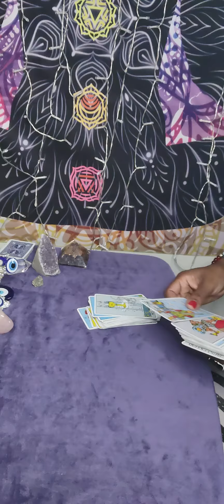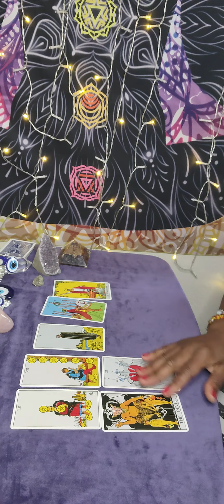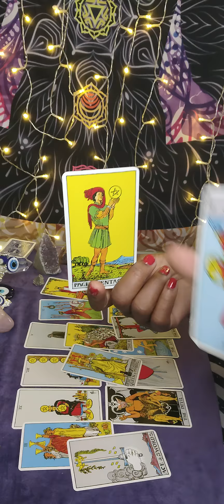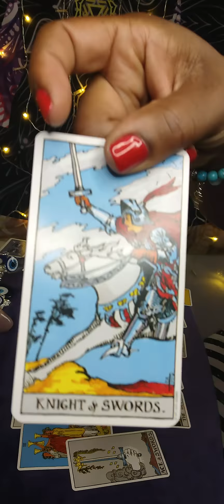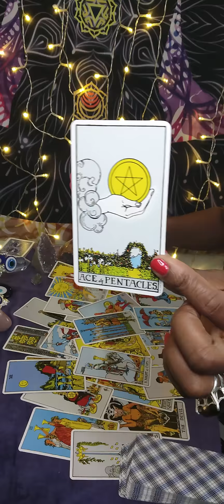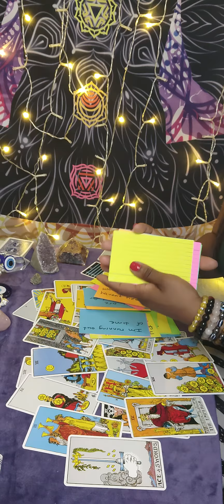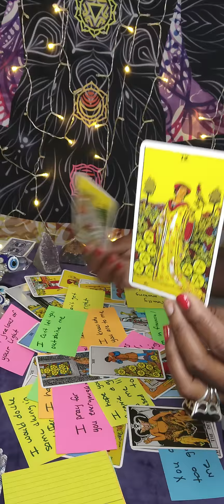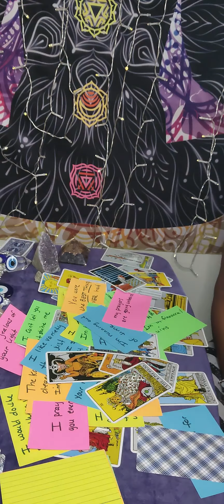Gemini ♊- Smhh 🤦🏽‍♀️😮‍💨Karmina/ Karmiano cleaned me out...now I'm broke wit no money honey 😭😡😫